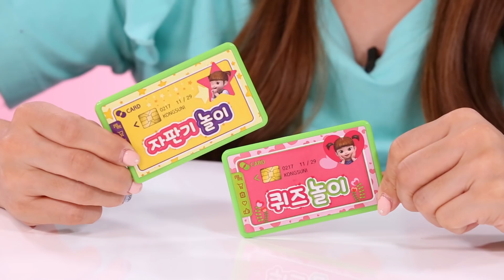음료수가 쏙쏙!! 동전을 하나 둘 셋 콩순이 자판기 장난감 뽑기 놀이 - 지니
신비아파트 신비와 함께 '동전을 하나 둘 셋' 콩순이 자판기를 가지고 음료수, 아이스크림, 과자등 맛있는 음식을 뽑아본 이야기.